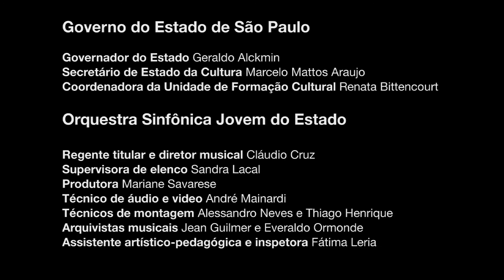Orquestra Jovem do Estado - Berlim - Bachianas Brasileiras nº 7 - Villa-Lobos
Concerto realizado no dia 2 de agosto de 2013 na sala Konzerthaus, em Berlim, Alemanha. A apresentação fez parte do Young Euro Classic, um dos mais importantes festivais alemães dedicado a formações orquestrais integradas por jovens músicos.